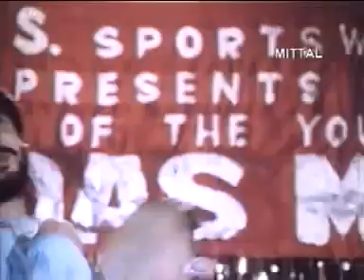Gootha dil wali bahi te lwala - film Jigri Yaar Gurdas Maan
Original Film Video Song 1st Time YouTube